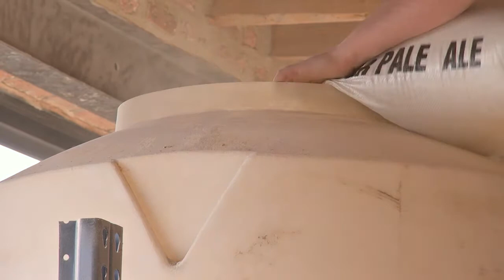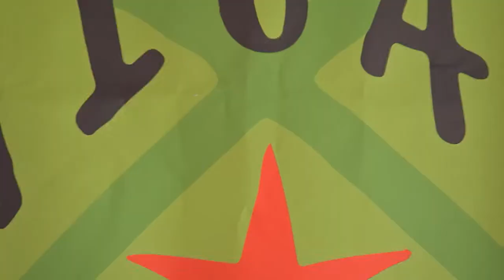HouseSmarts Feature The Home Brewer Episode 176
On HouseSmarts, we’re all about the DIY approach to things.  So why not apply that theory to beer?  Andrea Darlas visits a craft brewery and a team of home brewers to see what makes them tick and what gives them that “hop” in their step.